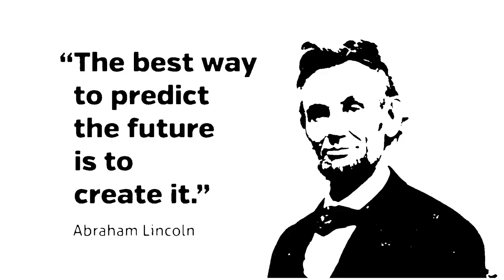Mizo Instrumental by Rosiamliana(The Power Of Righteousness)